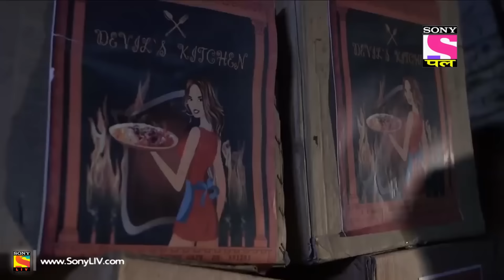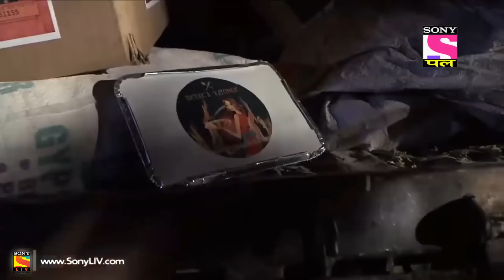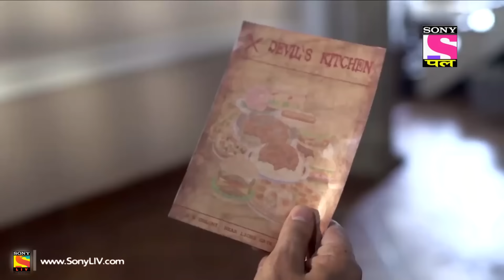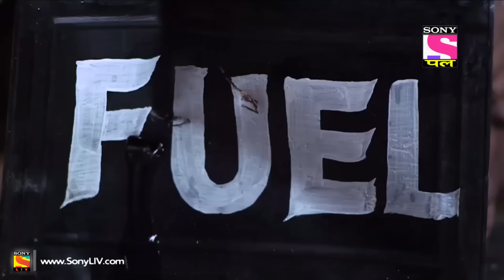Aahat - Full Episode 30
Episode 30:
Watch horror stories that will leave you terrified only on Aahat.